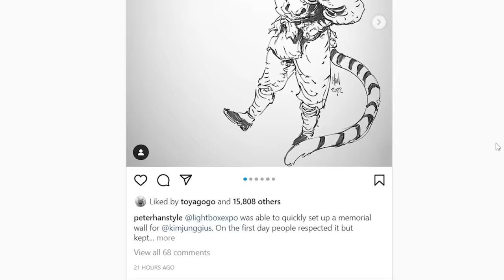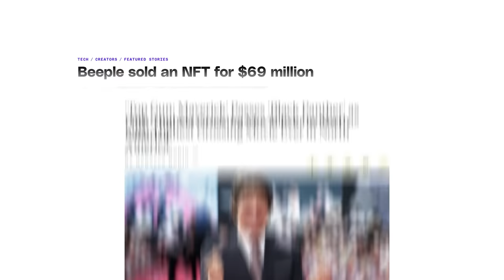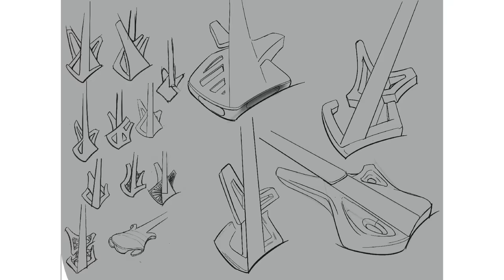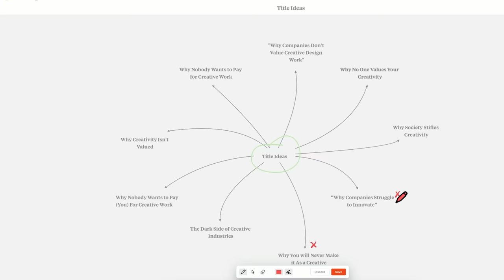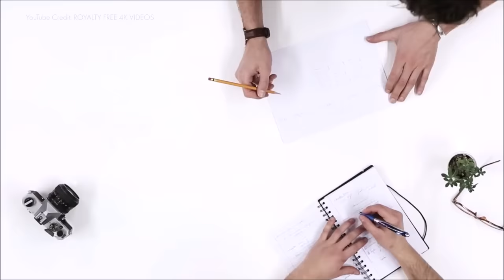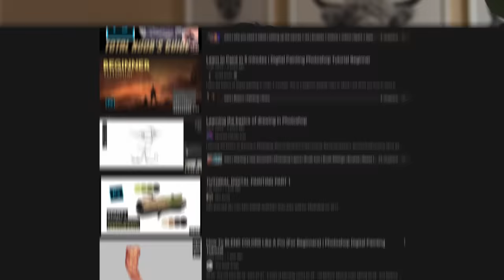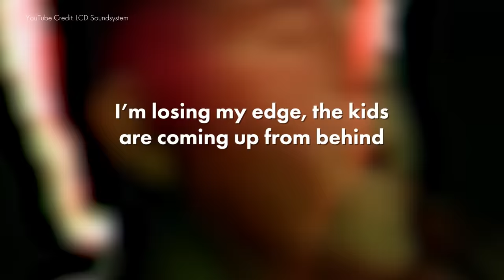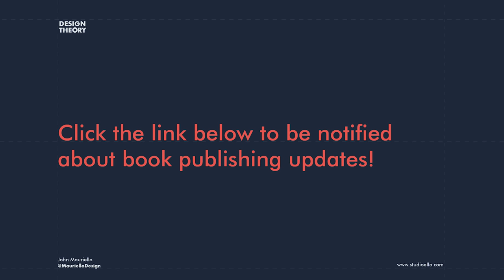Why Society Hates Creative People (And What To Do About It)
Sign up to be notified of when the book gets published

Why do companies hate creativity? They might say they value innovative or divergent thinking, but realistically, most businesses rely on repeatable, formulaic results. Society also places an emphasis on convenience over craftsmanship. As if it wasn't hard enough, creatives, designers, and artists are their own worst enemy. So what can be done? Design and creative professionals are some of the most celebrated and underappreciated people, all at the same time. Our life would be far more boring without creative masterpieces, but society totally takes our contribution for granted. Why is that? On another note, why does society fear creative people so much? This video hopes to uncover some of these deeper questions.

big shout out to my wife Atena for slapping the crap out of me...for art.

00:00-01:17 Intro
01:18-04:08 Convenience Over Craftsmanship
04:09-05:01 Scale Over Quality
05:02-07:49 New=Bad
07:50-09:44 Creative Or Cautious. Pick ONE.
09:45-10:49 The Bottom Line Is All That Matters
10:50-13:13 Success Destroys Creativity
13:14-14:14 Milanote
14:15-16:21 Poor Business Skills
16:22-16:54 Creatives Are Jerks
16:55-18:19 We Don't Fit In
18:20-19:52 Prince Didn't Fit In
19:53-20:53 Lack Of Talent
20:54-21:43 Creativity Is EXHAUSTING
21:44-26:23 What Should I DO!?

All content directed and written by John Mauriello. John Mauriello has been working professionally as an industrial designer since 2010. He is an Adjunct Professor of industrial design at California College of the Arts.